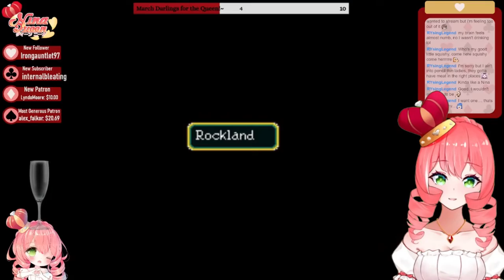Nina Queen-Sama plays Suikoden! (Pt. 2)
Come join me for this retro classic from my childhood, my darlings!~